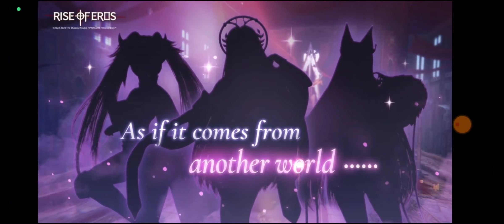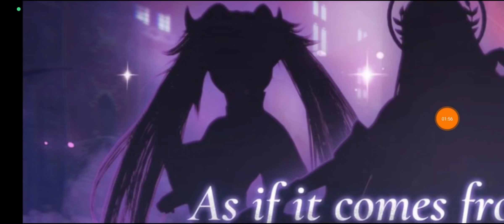Rise Of Eros 3 Skin Collaborations from Tenkafuma & Boss Raid season 2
Rise Of Eros New Stuff after Update Today